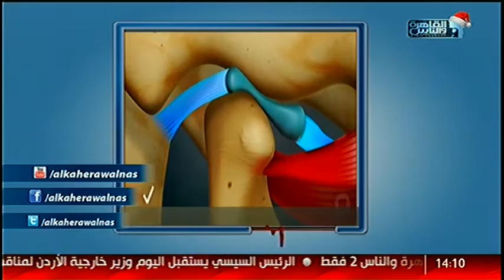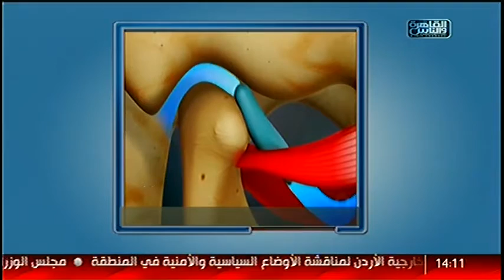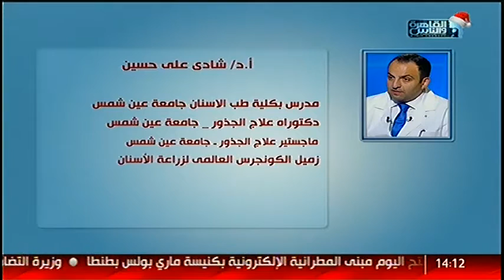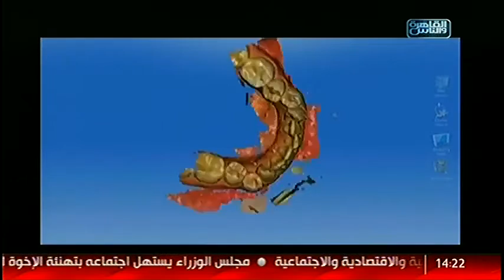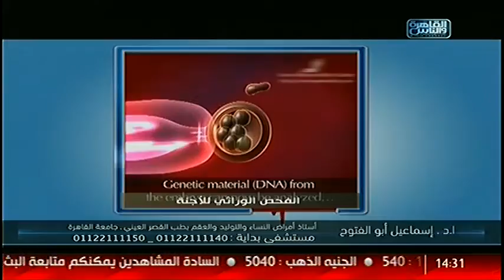القاهرة والناس | الجديد فى تركيبات وتجميل الأسنان مع دكتور شادى على حسين فى الدكتور